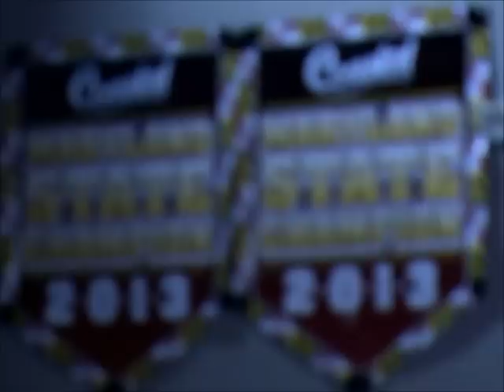High Voltage All Stars Reach New Heights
SALISBURY, Md. - (Feb. 10, 2013) The High Voltage All Stars collecting first-place titles at Cheer competitions across Maryland. They show WMDT's Kyle Jones what it takes to make a winning team.